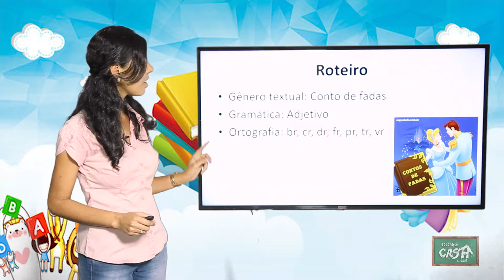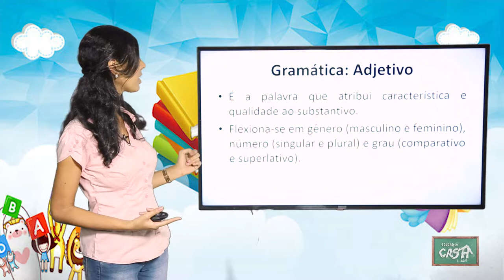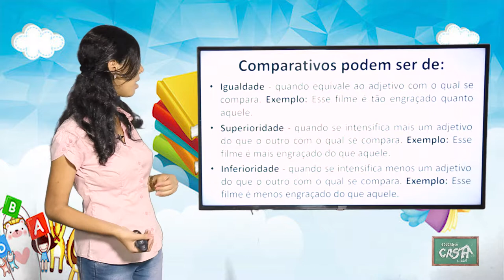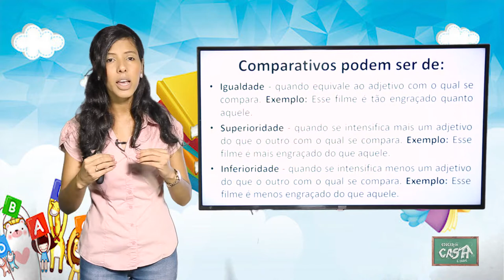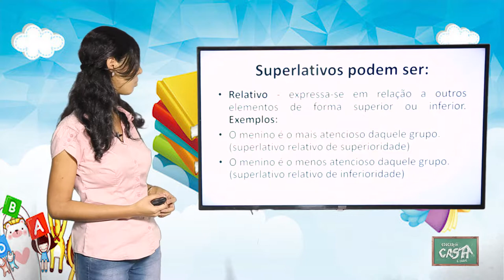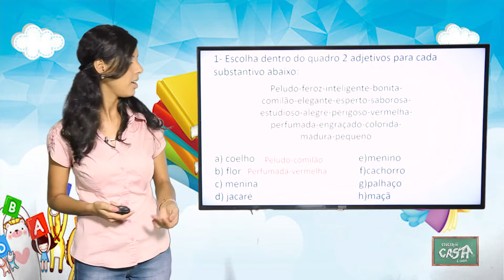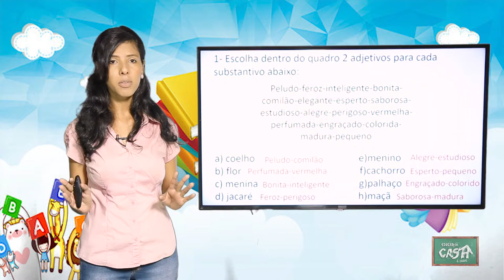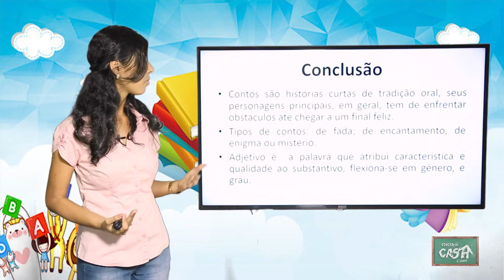2º ANO - III TRIMESTRE - PORTUGUÊS - AULA 1 - CONTO - ADJETIVO/ BR, CR, DR, FR, PR, TR, VR